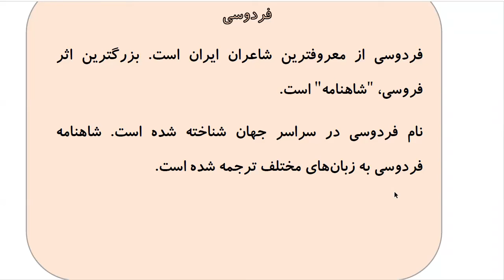Learn to Speak Persian FAST: For Intermediate - Lesson 4 - SPORT - Part 12